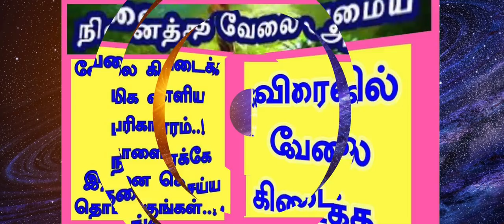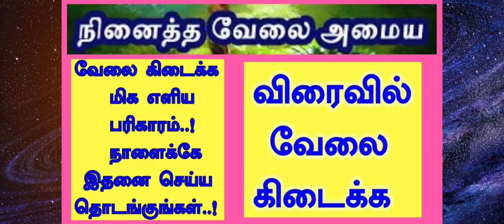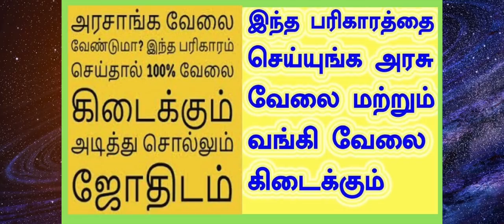உடனடி பலன் தரும் 7 தாந்த்ரீக பரிகாரங்கள் அரசு வேலை மற்றும் வேலை கிடைக்க 5 அற்புத பரிகாரங்கள்